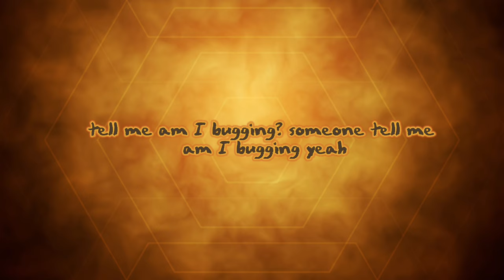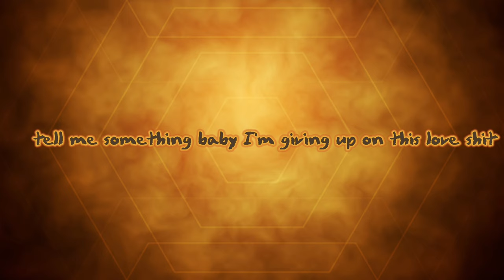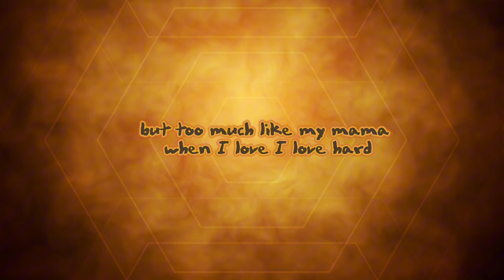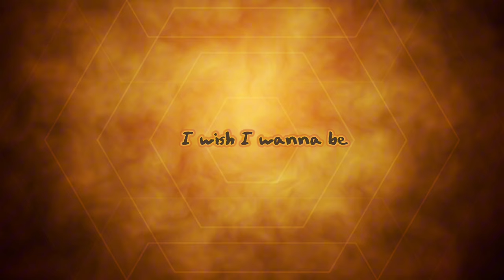RodWave- Krushin Lyrics